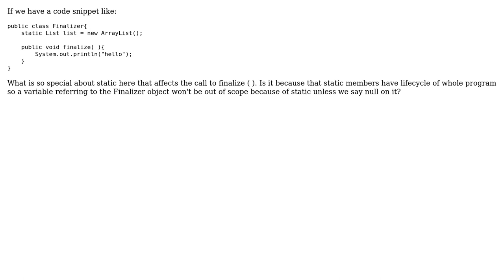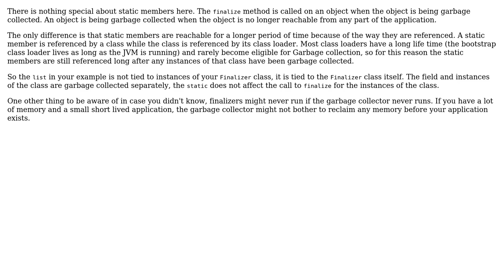Static members and finalize( ) (2 Solutions!!)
Static members and finalize( )

With thanks & praise to God, and with thanks to the many people who have made this project possible! | Content (except music & images) licensed under CC BY-SA | Music | Images & others | With thanks to user user1369975 user David Arno user Dan-Cook user Bogdan and the Stack Exchange Network Trademarks are property of their respective owners. You are responsible for your own actions.